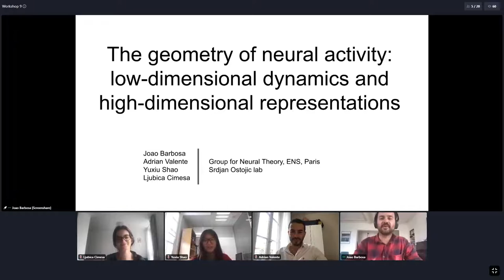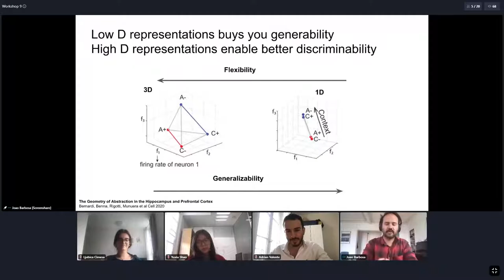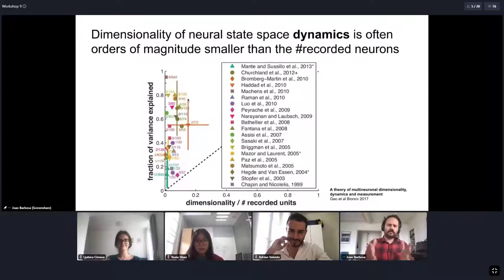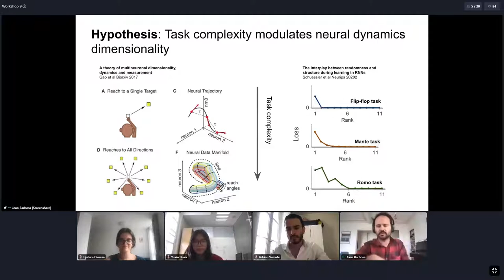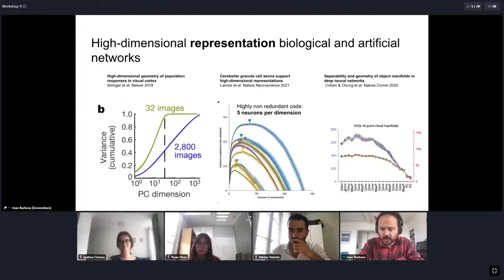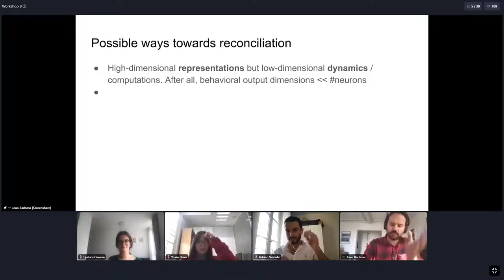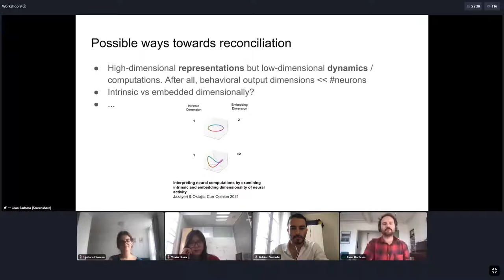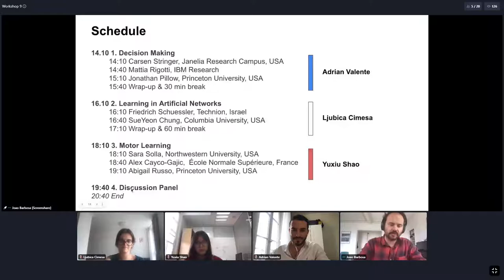Joao Barbosa | The geometry of neural activity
This is the intro to the Berstein 2021 workshop with the title:

The geometry of neural activity: low-dimensional dynamics and high-dimensional representations

Organizers
Joao Barbosa | École normale Supérieure, Paris, France
Adrian Valente | École normale Supérieure, Paris, France
Yuxiu Shao | École normale Supérieure, Paris, France
Ljubica Cimesa | École normale Supérieure, Paris, France

Abstract
The dimensionality of neural representations is at the center of an intense debate. Theoretically, a low-dimensional representation buys you robustness and generalizability. On the other hand, high-dimensional representations are more flexible, because they are more easily decoded by downstream areas. This theoretical tension is reflected in paradoxical findings in neuroscience. With reconciliatory potential, some have argued that the widespread low-dimensional representations in neurophysiological recordings could simply reflect the dimensionality of the task the animals are engaged with.

This workshop will bring together evidence from both views, with the hope of clarifying their interaction in particular in three broad fields:
1. Decision Making
2. Learning in Artificial Neural Networks
3. Motor Learning

With the help of the audience and the speakers, we would like to address the following general questions:
1. Does the brain use both high and low dimensional representations, and if so, for what purposes?
2. Can the paradoxical empirical findings be reconciled? For example, seeing neural representations as low-dimensional with respect to the neural space (~10^10) but high dimensional with respect to the task variables (~10)?
3. How does dimensionality change during learning, both in biological and artificial networks?